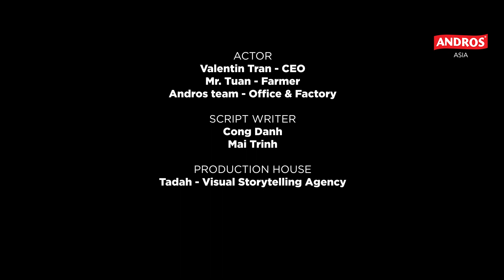Chào mừng 2024 - Welcome to 2024 | Andros Asia (Engsub)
Greetings in 2024! Andros remains steadfast in its commitment to advancing in Vietnam, aspiring to be the ultimate "fruit solution" for our valued partners while pioneering innovation. As we navigate the midpoint between the start of the New Year and the upcoming Lunar New Year, we want to extend our sincere gratitude to our dedicated team for their relentless efforts, unwavering commitment and hard work throughout 2023.

We want to express our best wishes for a prosperous and successful 2024 to our valued partners, suppliers, and customers. Let us persist in our collective efforts, ensuring a year of accomplishments with a dedicated focus on Corporate Social Responsibility (CSR).

Andros Asia đã sẵn sàng chào đón năm 2024 thật bùng nổ! Bắt đầu từ 2016, Andros tiếp tục "hành trình quả ngọt" tại Việt Nam, cam kết không ngừng phát triển để mang lại những "giải pháp trái cây" tối ưu cho các đối tác, khách hàng và đồng thời bước sang hành trình mới với nhiều sự sáng tạo đổi mới. Trong khi chúng ta đi qua giữa đường vào Năm Mới và Tết Nguyên Đán sắp tới, chúng tôi muốn dành khoảnh khắc này để bày tỏ lòng biết ơn chân thành đến đội ngũ đầy cam kết của chúng tôi vì những nỗ lực không ngừng, cam kết vững vàng và làm việc chăm chỉ suốt năm 2023.

Chúng tôi mong muốn gửi lời chúc tốt đẹp nhất cho một năm mới phồn thịnh và thành công đến các quý khách hàng, đối tác và toàn thể đội ngũ Andros Asia. Hãy kiên trì trong những nỗ lực chung của chúng ta, đảm bảo một năm đầy thành tựu, với sự tập trung đặc biệt vào Trách nhiệm Xã hội Doanh nghiệp (CSR).